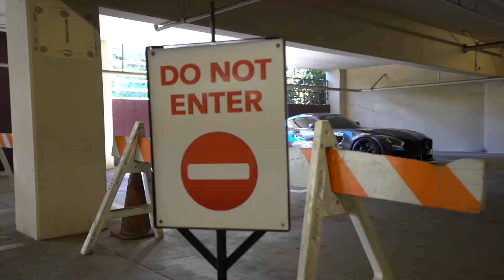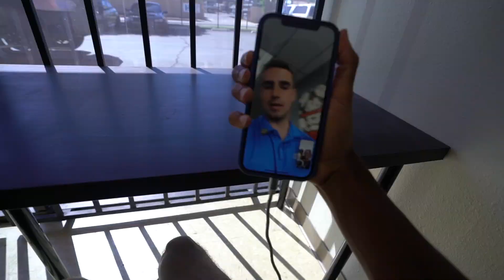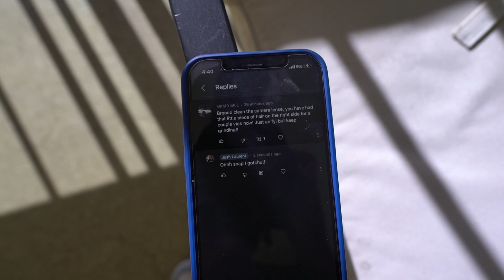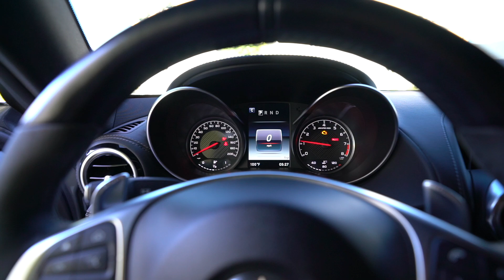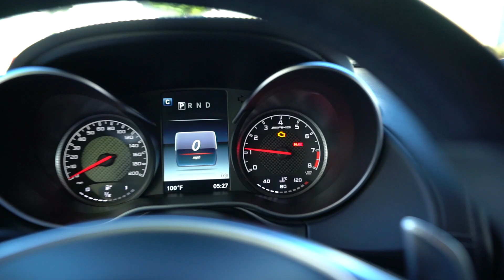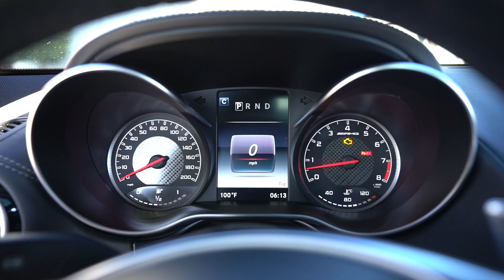FIRST DRIVE IN TWIN TURBO SRT 392 *SUPER RARE*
Went to get the amg serviced and talk about the future build we have for it for SEMA and we had an eventful day up at MFR with a bunch of teasers in this video and also seeing the GT3 that made me fall in love!

Snap: joshsaintt

Dream gt3 made me buy one